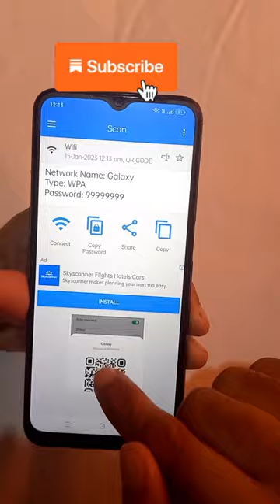See connected WiFi Password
In this video i will show you how you can see connected wifi password.